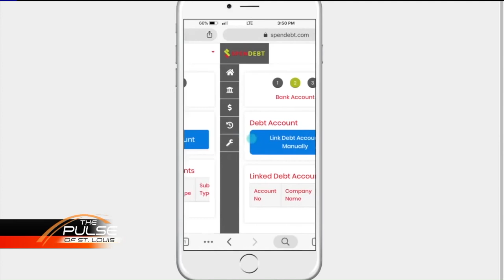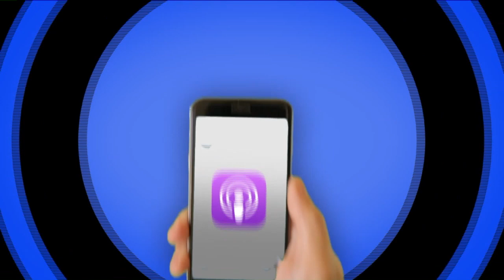Pulse - The inaugural STL Startup Week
The inaugural STL Startup Week gets underway in the Gateway City, November 1, 2019, and runs through the 9th. The event is designed to celebrate the success of small business owners, startups and entrepreneurs and is being held at Innovation Hall in Cortex, located at 4240 Duncan Avenue, St. Louis, MO 63110. Find out what resources are available.

Also on The Pulse, legendary singer Denise Thimes is raising awareness about pancreatic cancer. Find out how you can help.

Guests:

Dr. Erica Barnell, Chief Science Officer and Co-Founder of Geneoscopy
Dr. Nadia Shakoor, CEO and Co-Founder of Agrela Eco-Systems
Ty'Lisa Summers, Co-Founder, Spendebt
Phyllis Ellison, Vice President of Partnership and Program Development for Cortex and Community Organizer of STL Startup Week.
Denise Thimes, singer & founder of the Mildred Thimes Foundation